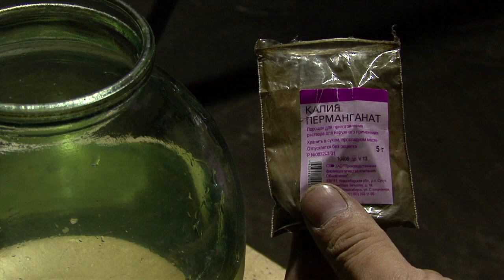Как выбрать луковицы тюльпанов, нарциссов, гиацинтов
Залог хорошего цветения луковичных весной - таких как тюльпаны, нарциссы, гиацинты - хорошо подобранный посадочный материал. А потому при выборе луковичных особое внимание обращайте не только на сорт, но и на их качество. В этом выпуске смотрите о том, как не ошибиться при выборе луковиц.

Производство Terina Group